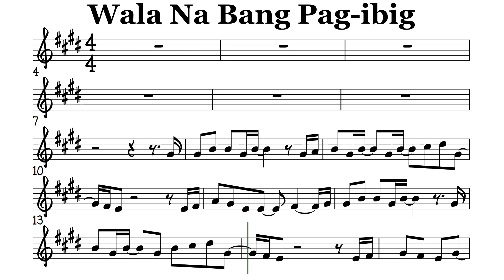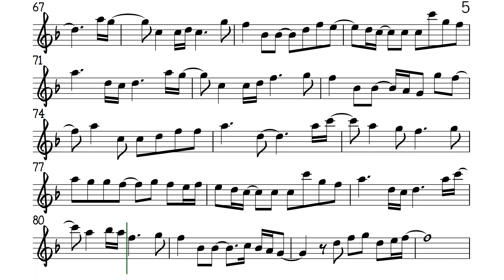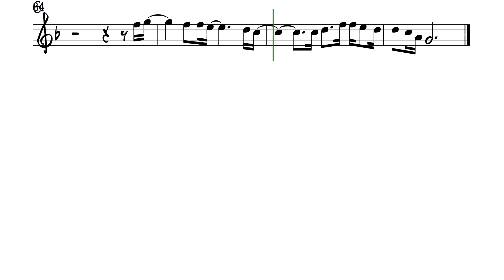Wala Na Bang Pag ibig Alto Sax Sheet Music Backing Track Play Along Partitura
Jaya. Vehnee Saturno